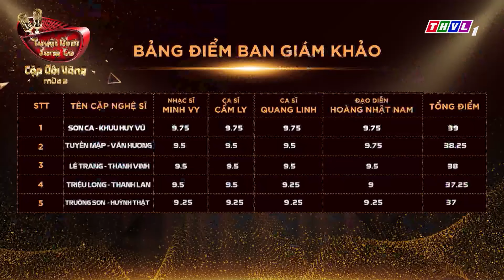Hoàng Nhật Nam "RỚT NƯỚC MẮT" vì TUẤN DŨNG hát BOLERO đầy truyền cảm | TUYỆT ĐỈNH SONG CA THVL